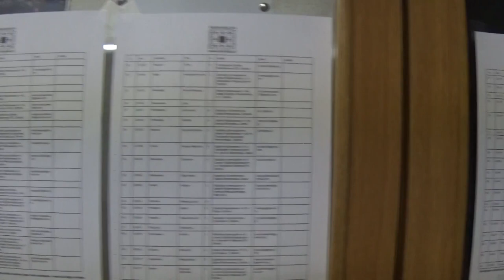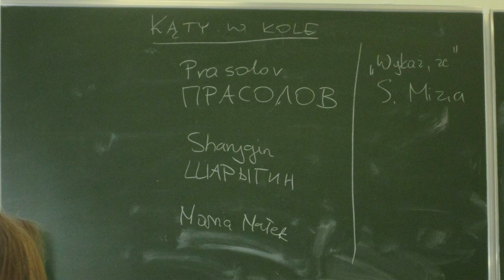XIV OMJ Zawody drugiego stopnia w Gdyni 12 stycznia 2019 r.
XIV Olimpiada Matematyczna Juniorów 2018/2019
Zawody drugiego stopnia
województwo pomorskie: III Liceum Ogólnokształcące w Gdyni
12 stycznia 2019 r.

o Olimpiadzie Matematycznej Juniorów opowiada Adam Dzedzej, członek Komitetu Okręgowego OMJ w Gdyni